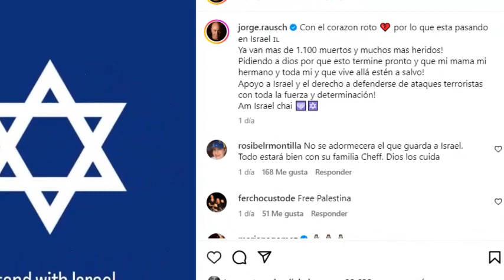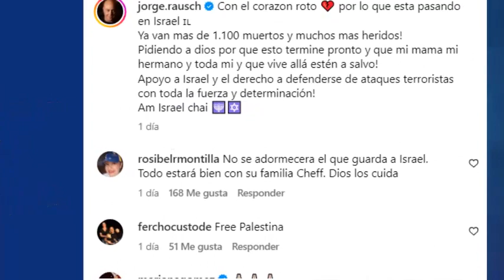💥Acaba de Pasar! QUERIDO CHEF JORGE RAUSCH! No aguanta más! FUERTE NOTICIA HOY!